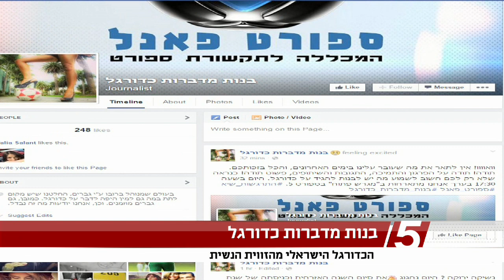בנות מדברות כדורגל - ספורט פאנל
דניאל סעדון, שחר דן ומעיין קהלני, שלש התלמידות המבריקות של ספורט פאנל המכללה לתקשורת ספורט, מספרות על המיזם שלהן, דף הפייסבוק, 'בנות מדברות כדורגל' בתוכנית 'מגרש פתוח' של ערוץ הספורט.